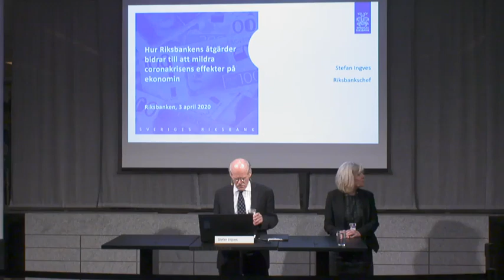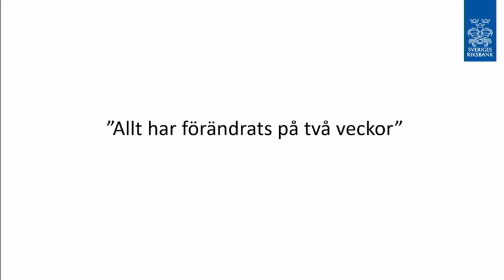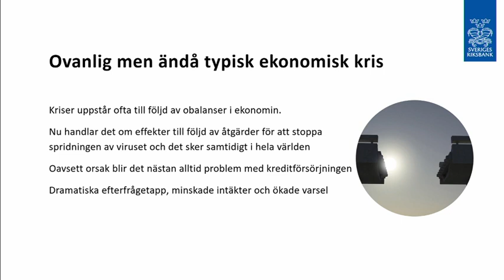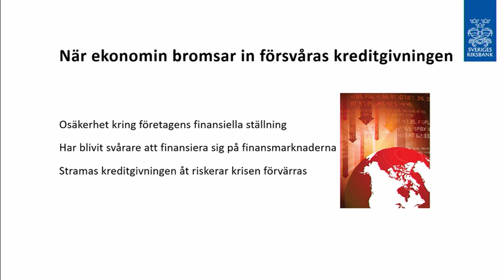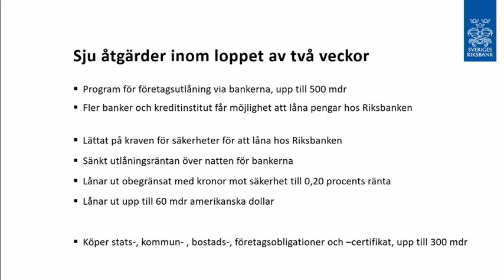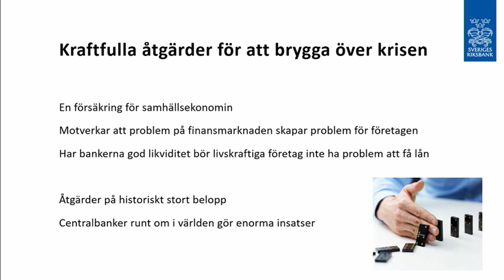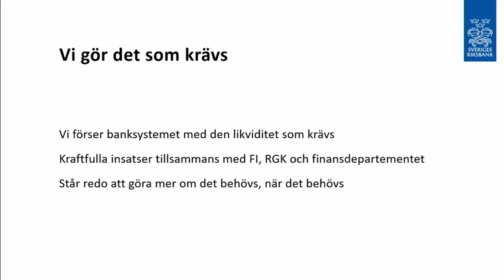Ingves: Riksbankens åtgärder för att mildra coronakrisens effekter på ekonomin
Stefan Ingves höll ett livesänt tal med anledning av de olika åtgärder som Riksbanken har vidtagit de senaste veckorna.